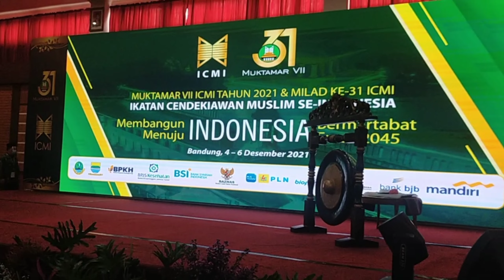PRA ACARA PEMBUKAAN MUKTAMAR ICMI KE-7 DI BANDUNG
(640)
Pra acara pembukaan Muktamar ICMI ke 7 di Bandung dan Milad ke 31